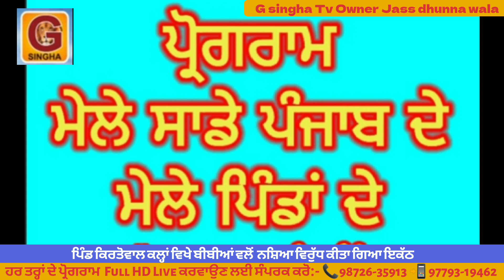Nashe virudh kita Ross Kirtowal Pind ne